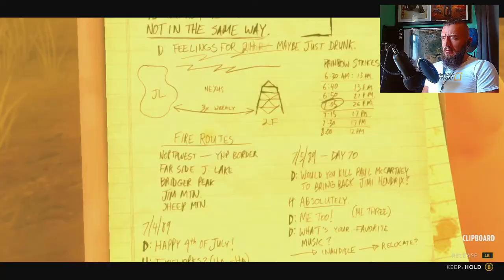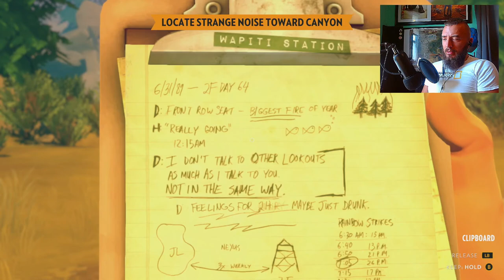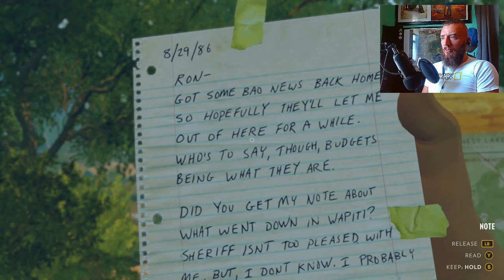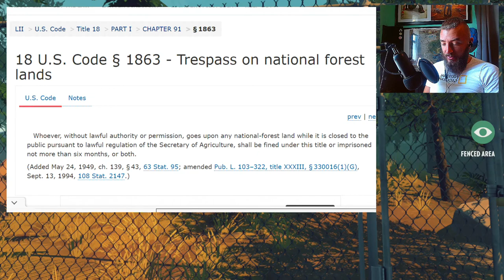🟢 🔥 Firewatch 🔥 - Episode #6 - What is Wapiti Station?!?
The plot thickens in our continued play through of fire watch!